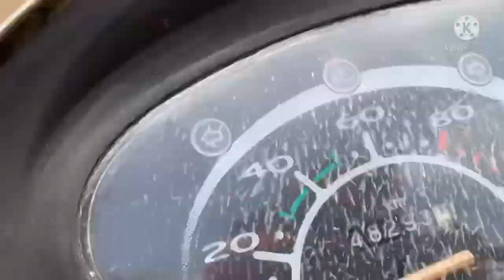Bail Bazar Nagpur(mauda)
My first vlogg/ relaxing vedio/ ending must watch/ bail bazar nagpur/
Plzzz like/ dislike whatever u feels aapne dill se and comment tohhh plzzzz karoooo plzz it’s helps to improving me and my vlogss.
GG presents